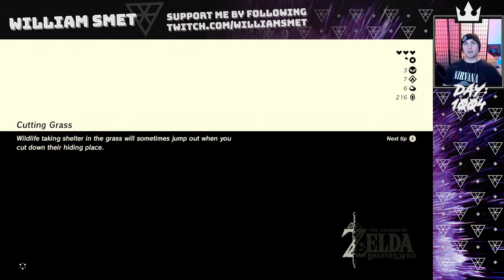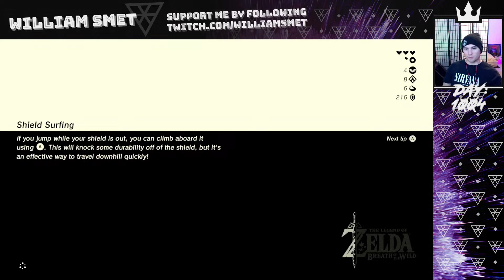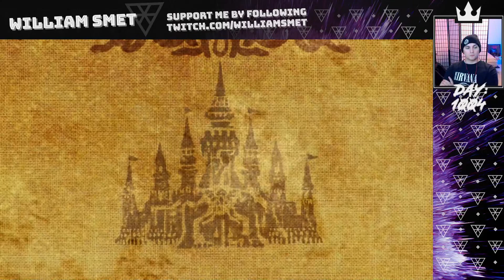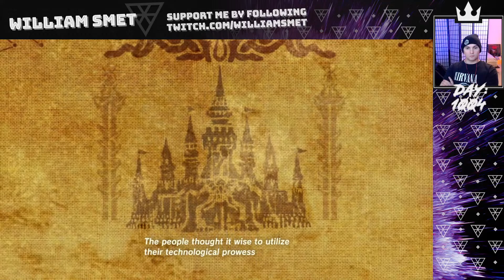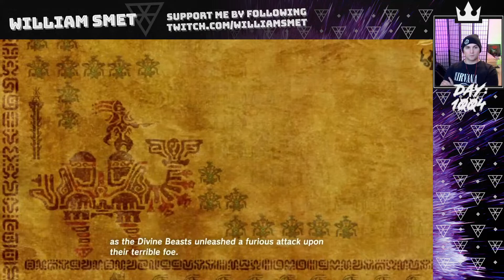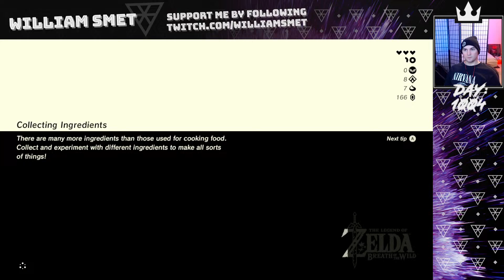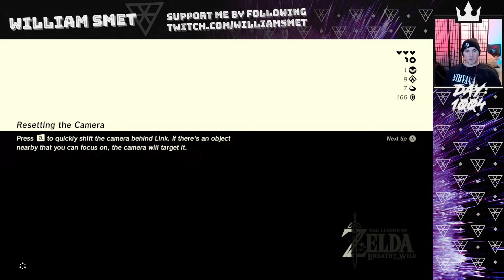The Legend of Zelda: Breath of the Wild Part 4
**This stream was recorded on June 2, 2023**